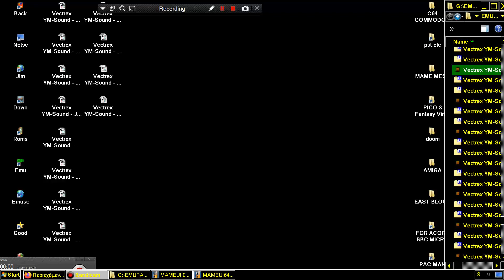Vectrex YM Sound Ghosts 'n' Goblins 7 1998Salomon, ChristopherPD GCE VECTREX MAME MESS PARAJVE GEN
GCE VECTREX MAME MESS PARAJVE GENERAL CONSUMER ELECTRONICS 1982 BELOW THIS PARAGRAPH,YOU FIND MY FRIENDS YOUTUBE CHANNELS THAT HAVE VERY INTERESTING,RETRO VIDEOS,LONGPLAYS,EMULATION,MOVIES,MARTIAL ARTS ELEMENTS AND OTHER GOODIES.PLEASE VISIT THEIR CHANNELS

1) "GAME DEVELOPER" (GAME INTRO)
2) "GAME PUBLISHER" (GAME INTRO)
3) "MENU" DEVELOPER" (FOR ATARI ST GAMES - WHEN THE MENU STARTS)
4) TEAM WHO "CRACKS" GAME (INSIDE DECOMPACTER FROM ATARI ST OR IN THE AMIGA CRACKTRO)
5) VERSION OF UTILITY "CRACK TEAM" USES (AFTER GAME SELECTION IN MENU IN ATARI ST)
6) PROGRAMMER(S) WHO PROGRAMMED GAME (GAME START SCREEN, AND SOMETIMES EVEN IN "HIGH SCORE TABLE".

1) THE GAME EXISTS IN ONLY ONE VIDEO UPLOAD BUT THE UPLOADER "TALKS CONTINOUSLY",THEN THIS IS USELESS FOR ME AND I UPLOAD THE SAME GAME WITHOUT SPEECH
2) IF ANOTHER GAME UPLOAD (ONE ONLY VIDEO) IS FROM EXTERNAL "BAD" CAMERA WITH BAD SOUND,THEN I UPLOAD IT,AGAIN BECAUSE THE OTHER VIDEO IS USELESS...ETC ETC.WELL,FOR ME THESE GAMES ARE NOT "EXISTS" ON YOUTUBE
3) ALSO IF THE GAME HAS "FAKE" MUSIC SUCH AS FOR HYPOTHETICAL EXAMPLE OF "PACMAN" WHICH IN THE VIDEO YOU HERE INSTEAD GAME AND SAPLES "SAMANTHA FOX",THEN THE GAME IS USELESS,AGAIN,FOR ME.

INTERESTING